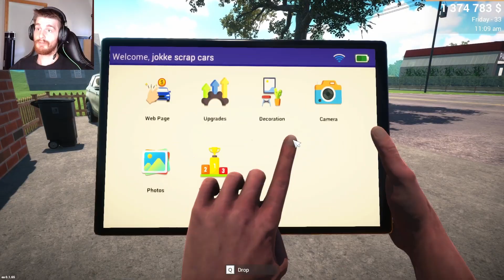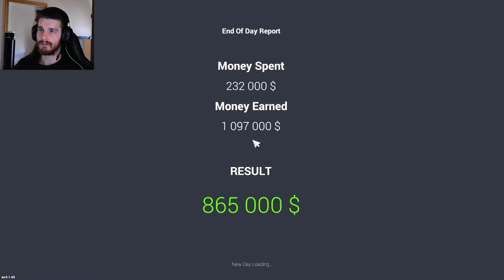I Became A Millionaire! - Car for sale simulator 2023 - part 16